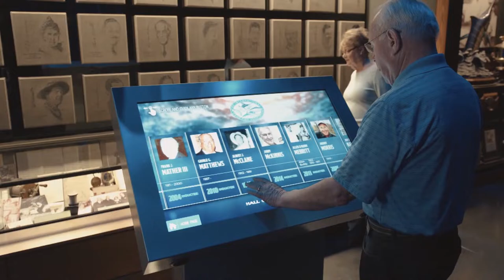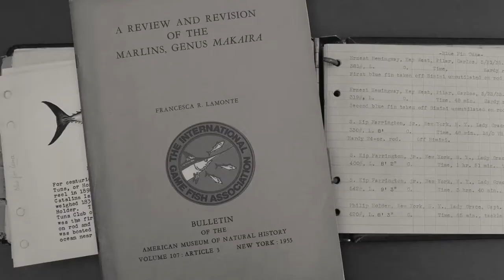Celebrating 80 Years of The International Game Fish Association